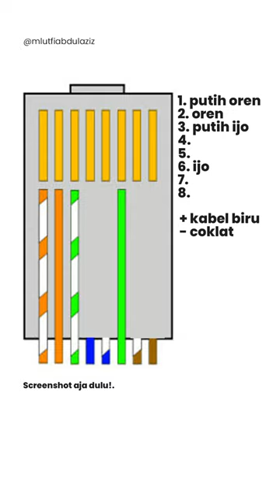Cara Buat PoE Tanpa Splitter atau PoE Injektor